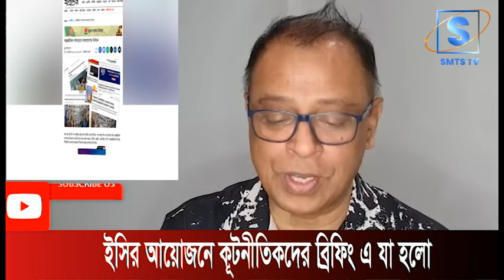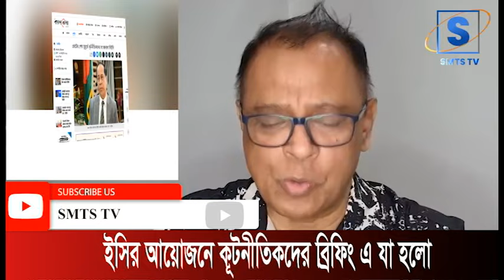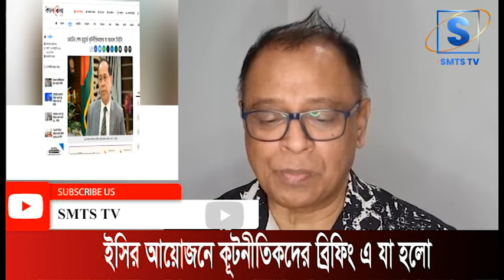ইসির আয়োজনে কূটনীতিকদের ব্রিফিং এ যা হলো.... I Mostofa Feroz I SMTS TV